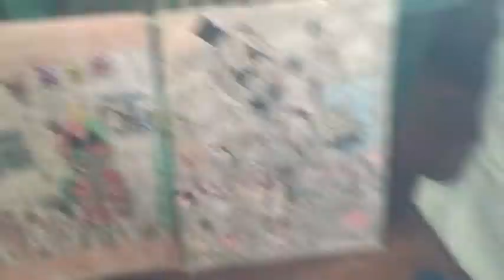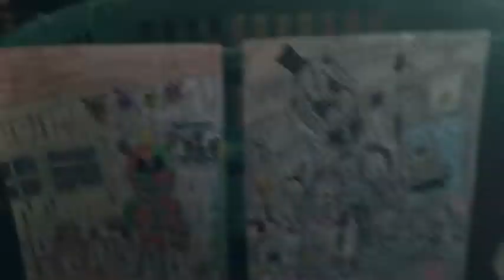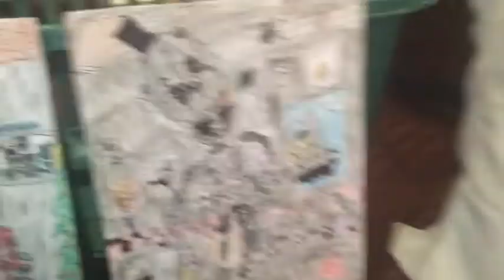The Sinister Pack(Part 22)It’s Over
Nightmare Freddy,Springtrap,Bonnie,and Lefty wake up asking what has happened this whole time for 4 months.The OC Gang explains time them before Christmas Day.The Sinister Pack is finally over.